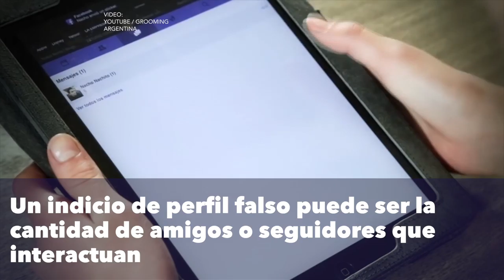¿Sabés lo que es el Grooming?